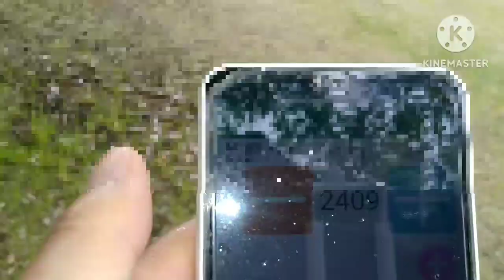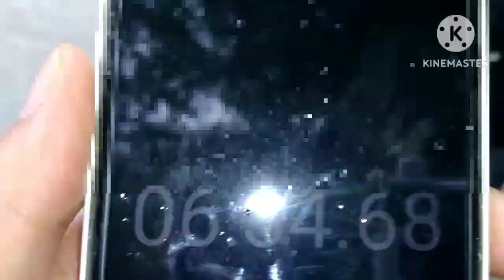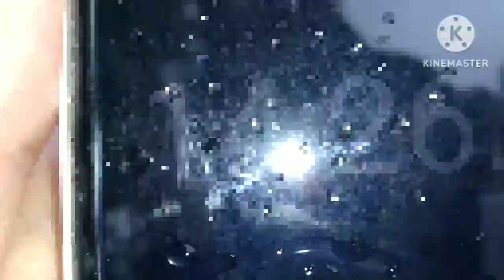2023/5-13/ J3 第10節 信州ダービー AC長野パルセイロ vs 松本山雅FC 行列の先頭から最後尾まで追跡 最後尾人数は？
両チームのサポーターの皆さん
雨の応援、お疲れ様でした。

ボランティアの皆さんも雨の大変だったと思いますが本当にお疲れ様でした。

長野パルセイロの営業の改善が素晴らしかったですよ！
正直、びっくりしました。

今回の企画はホーム側の長野パルセイロの行列人数を先頭から最後尾
まで追跡致しました。

awayの松本山雅さんは全席指定なので計測できません

ホーム側の自由席は松本のサポさんも混在していたので
正確な計測ではありません

それから勝った長野パルセイロのシュタルフ監督は優勝する為の
致命的なミス采配をしております。それが何かわかりますか？